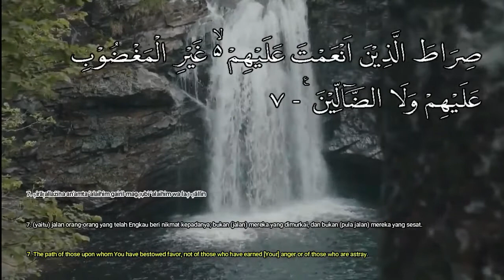Murottal Al-Fatiha With Nature Sound [Eng Subs]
Bismillahirahmanirrahiim

Murottal Al-Fatiha With Nature Sound [Complete Arabic,Latin,Indonesian & English]
Murotal Al-Fatiha  Dengan Terjemahan Bahasa Indonesia dan Bahasa Inggris